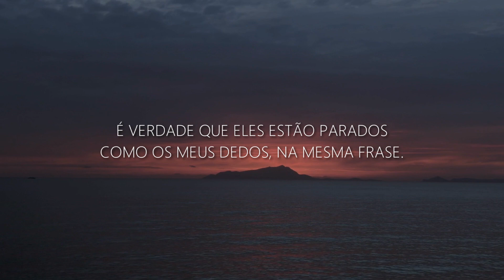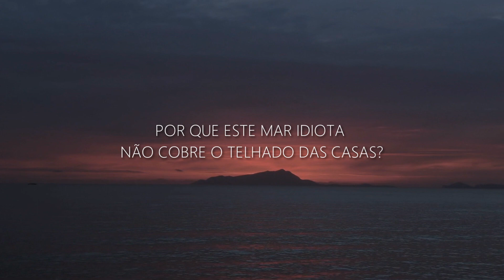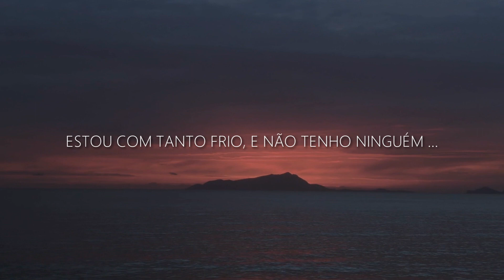Natureza morta | Pagu | Sonoridade Literária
Edu Teller apresenta o poema "Natureza morta", de Pagu.

Patrícia Rehder Galvão, conhecida como Pagu, (São João da Boa Vista, 9 de junho de 1910 — Santos, 12 de dezembro de 1962) foi uma escritora, poetisa, diretora, tradutora, desenhista, cartunista, jornalista e militante comunista da política brasileira. Teve expressivo destaque no movimento modernista iniciado em 1922, embora não tivesse participado da Semana de Arte Moderna, tendo na época apenas doze anos de idade. Militante comunista, foi presa por motivações políticas.

Natureza morta

Os livros são dorsos de estantes distantes quebradas.
Estou dependurada na parede feita um quadro.
Ninguém me segurou pelos cabelos.
Puseram um prego em meu coração para que eu não me mova
Espetaram, hein? a ave na parede
Mas conservaram os meus olhos
É verdade que eles estão parados
Como os meus dedos, na mesma frase.
Espicharam-se em coágulos azuis.
Que monótono o mar!
Os meus pés não dão mais um passo.
O meu sangue chorando
As crianças gritando,
Os homens morrendo
O tempo andando
As luzes fulgindo,
As casas subindo,
O dinheiro circulando,
O dinheiro caindo.
Os namorados passando, passeando,
O lixo aumentando,

Procurei acender de novo o cigarro.
Por que o poeta não morre?
Por que o coração engorda?
Por que as crianças crescem?
Por que este mar idiota não cobre o telhado das casas?
Por que existem telhados e avenidas?
Por que se escrevem cartas e existe o jornal?
Estou espichada na tela como um monte de frutas apodrecendo.
Se eu ainda tivesse unhas
Enterraria os meus dedos nesse espaço branco
Vertem os meus olhos uma fumaça salgada
Este mar, este mar não escorre por minhas faces.
Estou com tanto frio, e não tenho ninguém ...
Nem a presença dos corvos

Vídeos novos no Canal SONORIDADE LITERÁRIA todo SEGUNDA ÀS 10h.